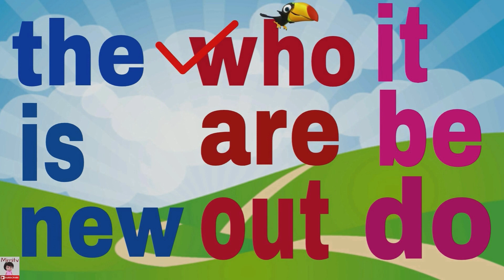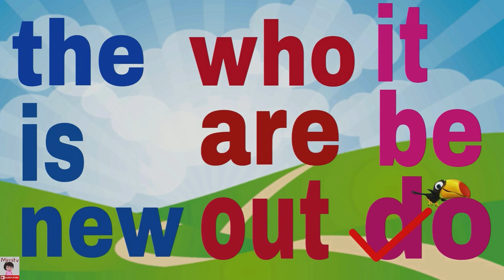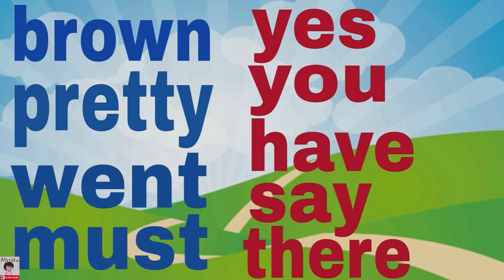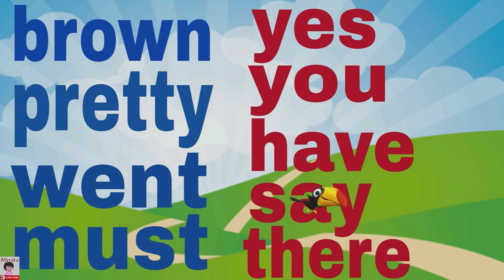SIGHT WORDS in sentences Part 2 of 5 (for kindergarten and grade 1 pupils)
Reading sight words in sent#sightwordsforkids